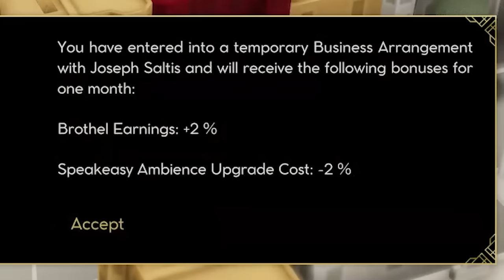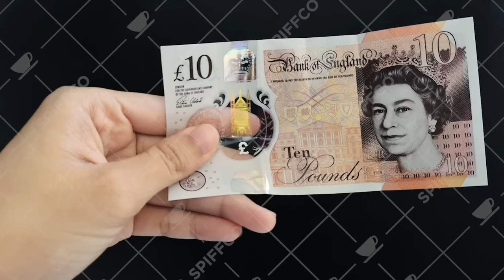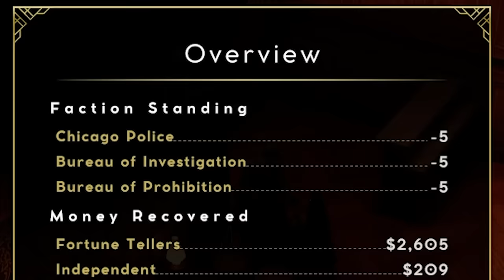Empire Of Sin IS A PERFECTLY BALANCED GAME WITH NO EXPLOITS - How To Scam The Mafia For Money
Empire Of Sin is the brand new mafia management game set in the prohibition era of the USA. It has a great amount of gangsters each trying to out scam each other for infinite money! Now paradox interactive have just released the game and of course a strategy video game that has just been released must contain exploits and glitches that will allow us to scam thee mafia for money! The game also features perfectly balanced xcom combat :D

So sit back and watch as the spiffing brit tests to see if Empire Of Sin is a perfectly balanced game with no exploits or if the Infinite free unlimited money from scamming people is broken!!

Title: Empire Of Sin IS A PERFECTLY BALANCED GAME WITH NO EXPLOITS - How To Scam The Mafia For Money